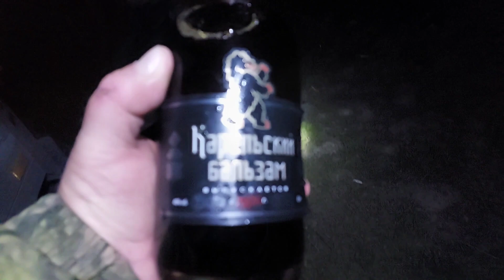В глубь тайги Карелии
Видео архив с лайками о поездке в Карелию.